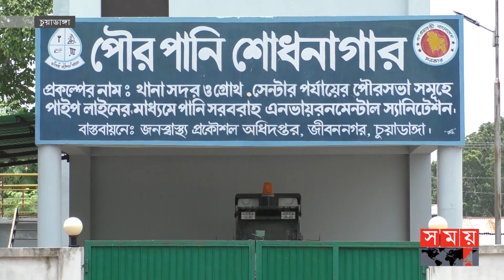সুপেয় পানির অভাবে জীবননগর পৌরসভার বাসিন্দারা | Fresh Water Crisis | Chuadanga | Somoy TV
সাড়ে চার কোটি টাকা ব্যয়ে পানি শোধনাগার ও পাম্প হাউজ নির্মাণ করা হলেও এখনও চালু না হওয়ায় সুপেয় পানির অভাবে দিন কাটাচ্ছেন চুয়াডাঙ্গার জীবননগর পৌরসভার বাসিন্দারা। ময়লা আবর্জনায় দিন দিন নষ্ট হচ্ছে সরঞ্জাম। পৌর কর্তৃপক্ষের দাবি, লোকবল সংকট আর বিদ্যুৎ সরবরাহ না থাকায় মুখ থুবড়ে পড়েছে এটি।